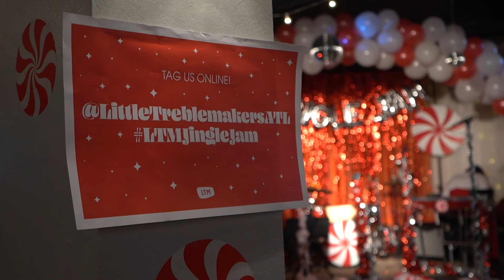LTM Jingle Jam 2019 - Tigerlilly Peteers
Tigerlilly Peeters performing at the Little Treblemakers 3rd Annual Jingle Jam on December 15th, 2019. Event hosted at the historic Highland Inn Ballroom in Atlanta, Georgia. Video shot by Lex Dominguez.